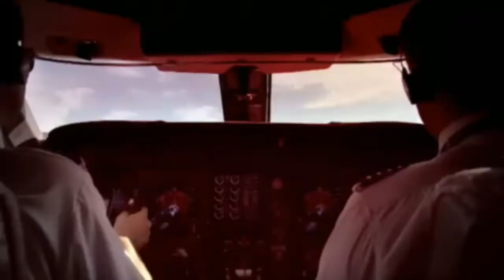UFC 3 - Road to G.O.A.T - Part 1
Part 1 of the UFC 3 stream, starring Derek's road to being the greatest!